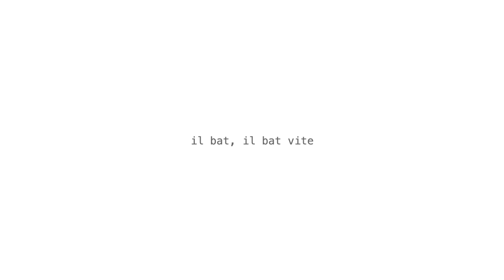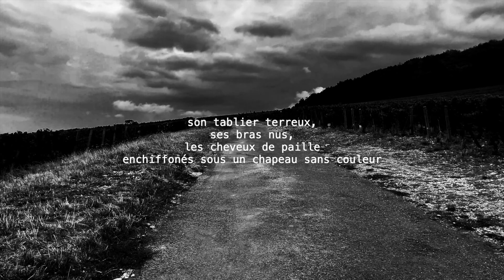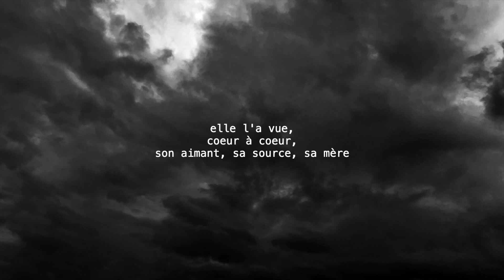the host of seraphim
(Written while listening to "The Host of Seraphim" by Dead Can Dance.)
Eyes are closed, the air is gentle.
Eyes open, the sky pierces her heart, it beats, it beats fast,
it's a drum that tears her chest and swings her legs, the race ensues.
The bark of the orchard, the cutting of the grass,
the purple sugar of the clovers, bees and cows,
it's a lively thread that scratches the racer.
Her knees draw the perfect movement of joint mechanics,
but the sap is mad, she runs like crazy.
This bright summer sky.
Everything is slow, she is flayed by this sweet landscape.
She has no more breath, but clueless she can only run.
She is there in her garden, leaning over her spade,
her earthy apron, her bare arms, her hair of straw scrunched up under a colorless hat.
Everything is dry around.
She saw her, heart to heart, her lover, her source, her mother.
They embrace and tears furrow under the rock. Her only shelter.